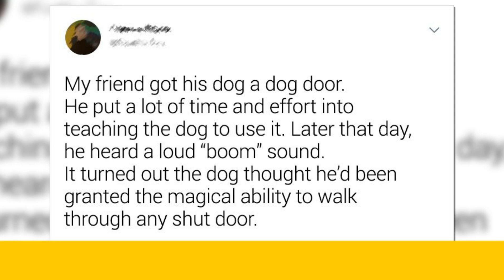Dogs That Tried to Be Good Boys but Failed Dramatically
Welcome back to Sunny Land